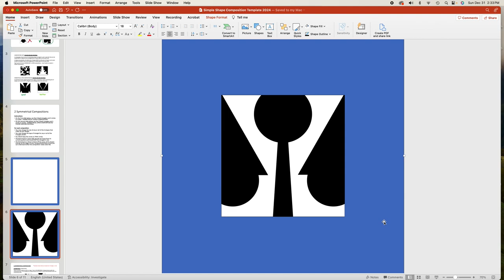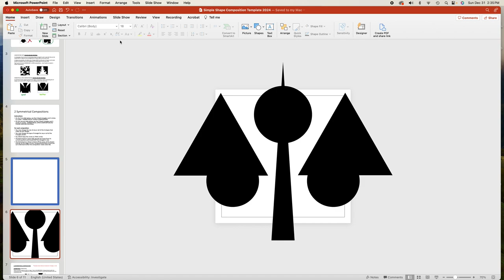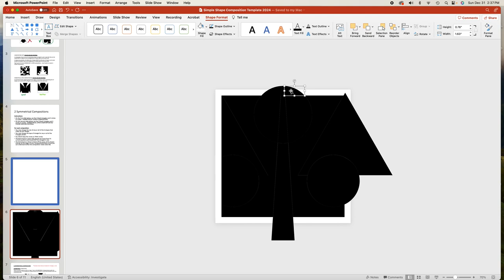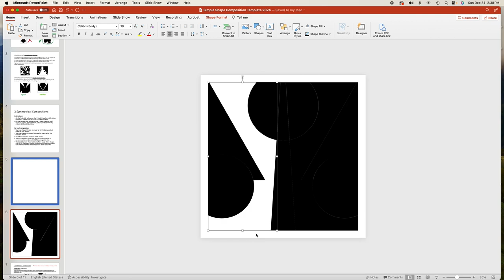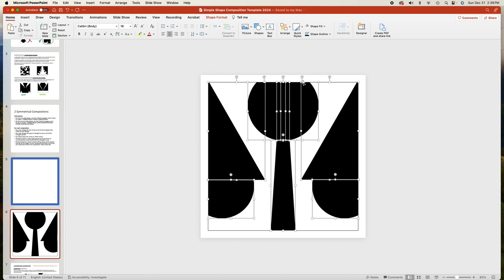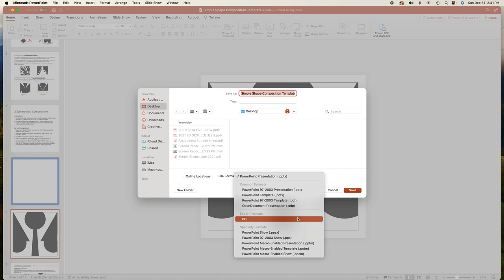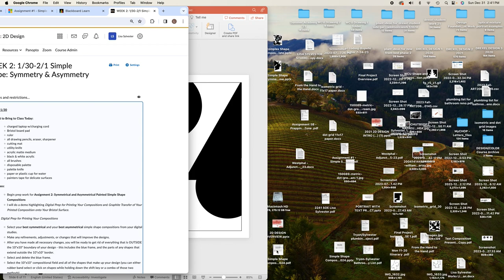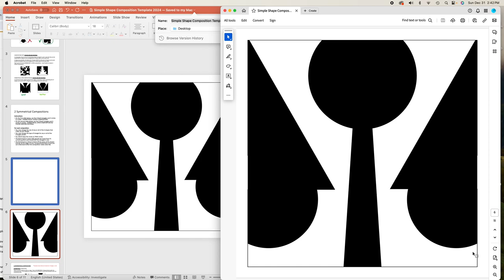Digital Prep of Simple Shape Compositions for Printing